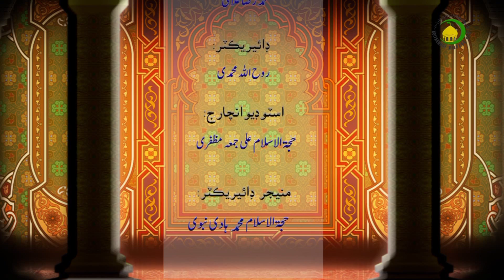19. الله جی قدرت - استاد : محسن علی محسنی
هر موجود جيڪو اختيار ۽ ارادي سان ڪم انجام ڏئي اهو ان ڪم تي قدرت وارو آهي.هن جهان ۾ هر ڪم الله سائين جي ڏنل قدرت سان هلي رهيو آهي يعني الله سائين قادر آهي الله سائين قدرت جي دليل هن ڪائنات ۾ موجود نظم آهي.هاڻي سوال اهيو آهي ته ڇا الله سائين محال انجام ڏئي سگھي ٿو؟ڇا الله سائين پنهنجو شريڪ ٺاهي سگھي ٿو؟ڇا الله سائين پري ڪائنات کي بيضي ۾ سموري سگھي ٿو؟